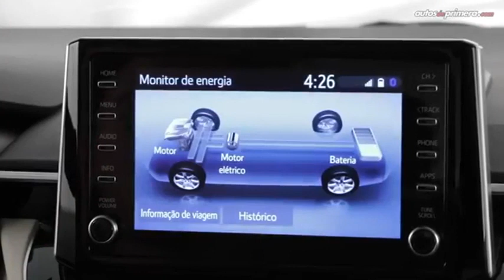Toyota Corolla 2020 hybrida, Analisis en español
Aunque la preventa del nuevo Toyota Corolla, que llegará desde Brasil en versiones híbrida y gasolina, comienza hoy 4 de septiembre, las primeras entregas comenzarán a partir del 6 de noviembre cuando se realice su lanzamiento oficial en el país. Estará disponible en dos versiones a gasolina y dos versiones híbridas desde 73.7 millones de pesos.

La gran novedad, no hay duda, se centra en la versión de motorización híbrida. En este caso, el Toyota Corolla combina un motor a gasolina de 1.798 cm3 y 96 caballos de potencia con uno eléctrico que aporta otros 71 caballos de potencia. Es importante aclarar que no se trata de un híbrido enchufable y que según las condiciones puede ser movido por cada motor de forma independiente o de forma conjunta.

El Toyota Corolla híbrido cuenta con una trasmisión CVT programada para buscar la mayor eficiencia y el mejor consumo de combustible posible, al tiempo que brinda un desempeño silencioso.

Por su parte, el Toyota Corolla con motorización de gasolina equipa un motor de 1.987 cm3 de cuatro cilindros que alcanza los 167 caballos de potencia. También está acoplado a una transmisión CVT con un modo manual que simula 10 cambios.

Esta generación del Toyota Corolla utiliza la nueva plataforma global TNGA de Toyota y vale la pena resaltar que la diferencia en el peso entre la versión a gasolina y la versión híbrida no es tan significativa. En sus versiones de entrada, el primero marca 1.370 kg (en vacío) en la báscula y el segundo 1.415 kg (en vacío). Ambos comparten una carrocería de 4.63 metros de largo, 1.78 de ancho y 1.43 de alto.

Como mencionamos más arriba, habrá dos versiones a gasolina (XEi y SEG) y dos versiones híbridas (XEi HV y SEG HV). En sus versiones de entrada, tanto el Corolla a gasolina como el híbrido tendrán un precio de 73.7 millones, en tanto que la versión tope del modelo a gasolina costará 79.9 millones y el híbrido 83.9 millones.

Tienda

Canal donde se bajo el video